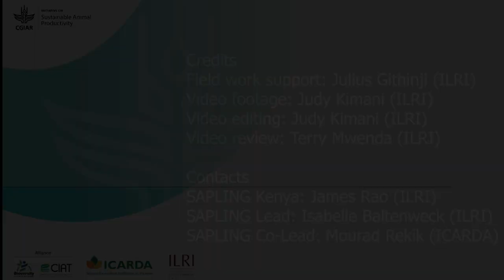Dairy farmer assistant (DFA) services model: Silas Maosa, manager, Perfometer agribusiness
Silas Maosa is a manager at Perfometer Agribusiness, the partner that worked with ILRI to test the dairy farmer assistant extension model. He explains their role and the impact the model has had on dairy production in Kenya.